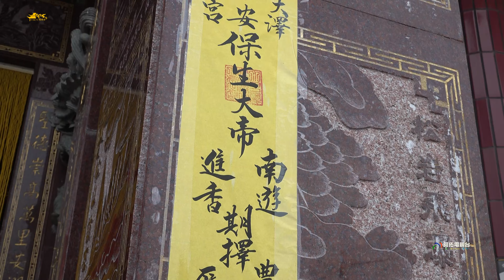大甲澤安宮保生大帝南遊進香~萬丹水仙宮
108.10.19大甲澤安宮保生大帝南遊進香~萬丹水仙宮